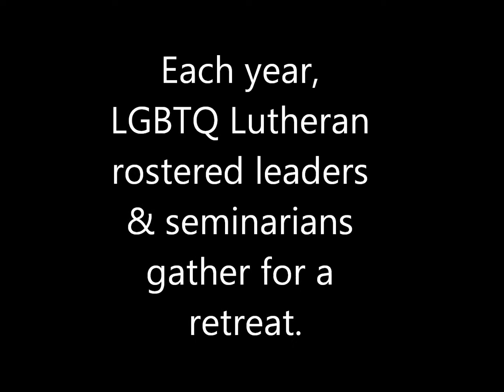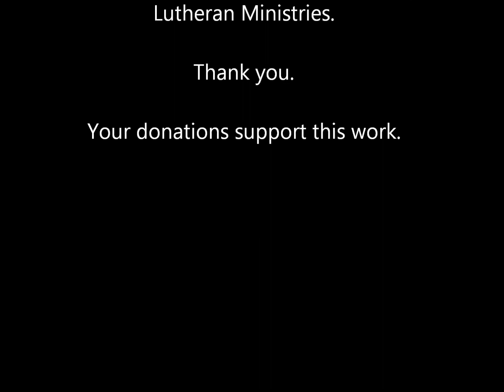Jump In! 2013 Proclaim Retreat: Wade in the Water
Photos and stories from this year's Proclaim retreat for LGBTQ rostered leaders and seminarians. Proclaim is a program of Extraordinary Lutheran Ministries. Photos by Emily Ann Garcia, Cary Bass, the Rev. Caleb Crainer, and the Rev.Megan Rohrer. Music, "We Belong" by Namoli Brennet. Photos and music used with permission.